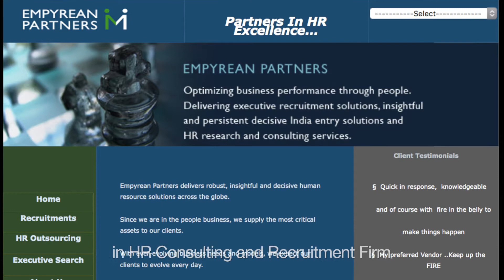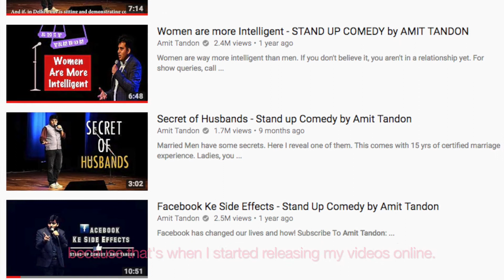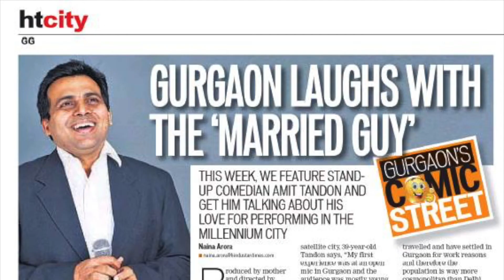SpeakIn presents - Journey from a Corporate life to a comedy man with Amit Tandon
Meet Comedian Amit Tandon as he shares his journey from corporate to the world of comedy.
Set out to start his own business in recruitment and did pretty well.. And wrote a book on stand up comedy. if you follow your passion and take good care of your passion then passion will take care of your livelihood
Today he is the founder - Grandmaster of comedy has given more than 1200 live shows in India over 50 international tours and more than  50 million users on YouTube